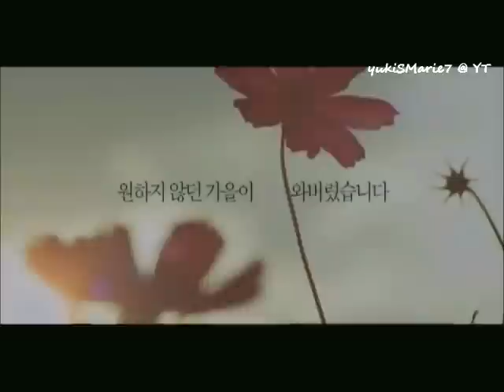유희열 - 여름날 MV (ft Hyun Bin, Shin Mina)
Yoo Hee Yeol ft Shin Jae Pyeong (Peppertones)
Song: Summer Days
Single: 유희열 소품집 - 여름날
Release Date: July 2008

~This is in line with the LG Notebook XNote CF featuring Hyun Bin, Shin Mina & Ryu Seung Beom.